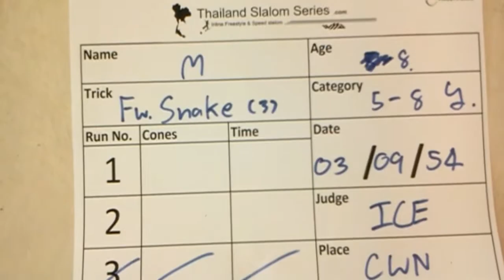20110903 Snake3 M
20110903 Snake3 M